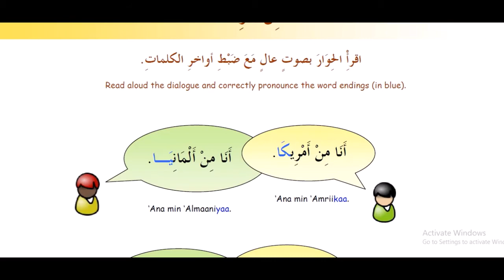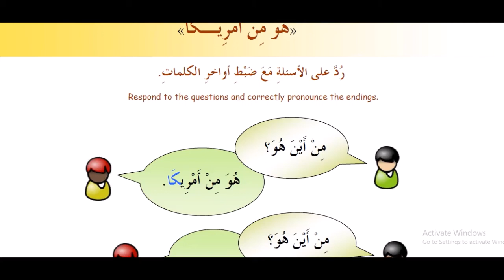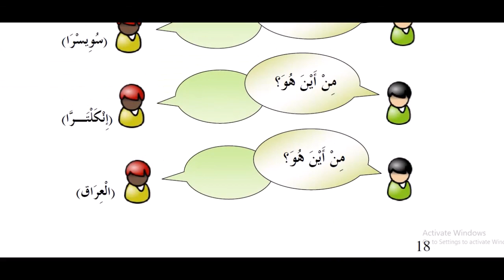8 kitob 9 dars